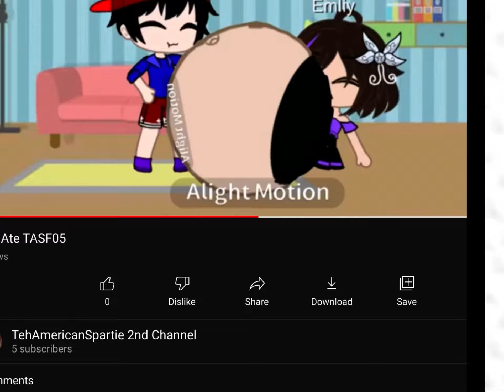Saw this Bayani clown just made